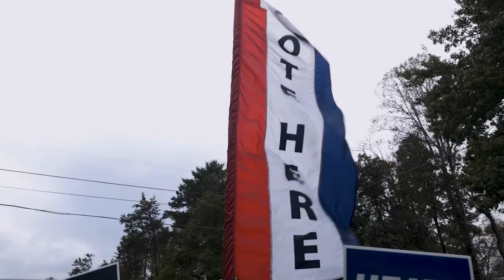【天下新聞】全國:加州初選 選民投票緩慢 06072022Sky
今日是加州中期初選的最後一天，數據顯示加州只有 15% 的人在周一晚上之前將選票寄給了選舉官員或提前親自投票中心投票。投票站志願者表示，開放一個多星期的投票中心每天接待的選民不超過 20人。訂閱天下衛視YouTube頻道